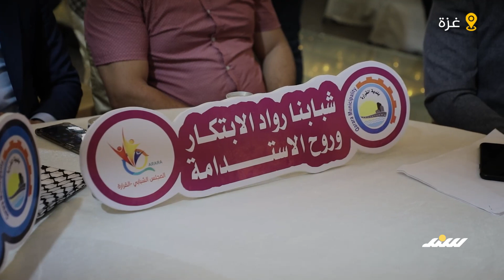ملتقى شبابي حول تشكيل المجالس الشبابية المنتخبة بالهيئات المحلية في غزة